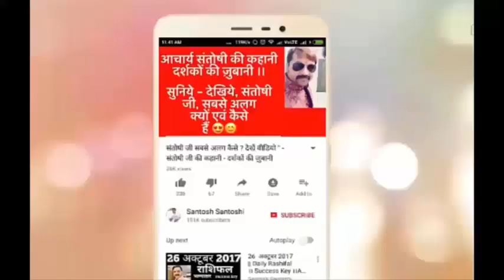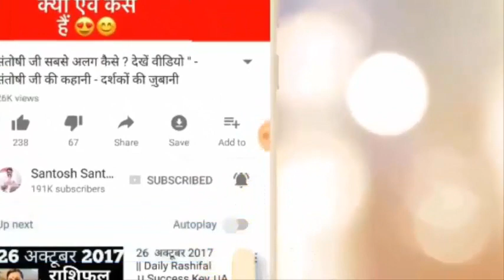कैसे बनें फटाफट अमीर 😳 | ब्रह्मास्त्र | Best Remedy | Santoshi Ji